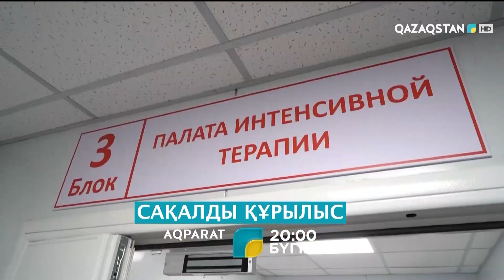Рекламный блок (Qazaqstan, 28.03.2022)